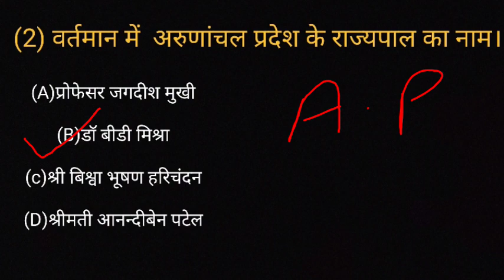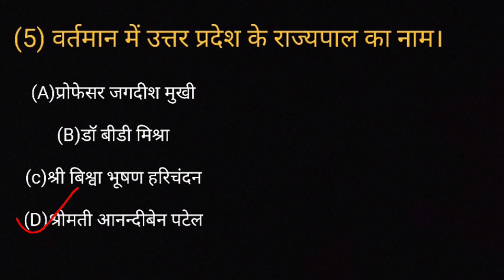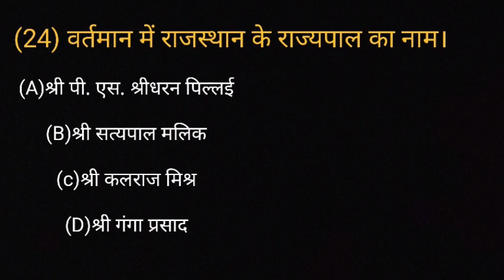सभी 28 राज्यों के राज्यपाल Trick|All states Governor gk | Rajyo ke rajypal | Current affairs 2021